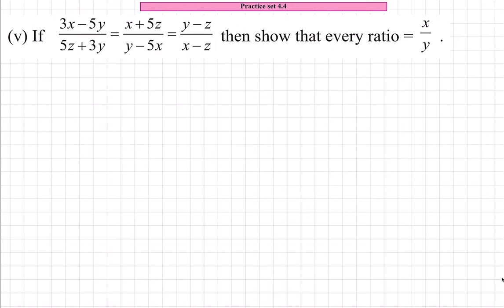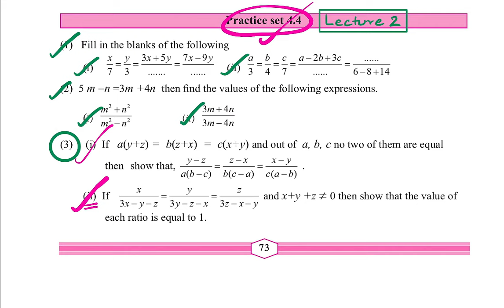9th Standard Algebra Practice Set 4.4 Lecture 2 Ratio and Proportion | Class 9th Maths-1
This Video explains Practice Set 4.4 Class 9 of Chapter 4 Ratio and Proportion of Standard 9 for Geometry Maharashtra State Board.

Following questions of Maharashtra State Board Practice Set 4.4 Class 9 of Chapter 4 Ratio and Proportion of Standard 9 have been explained in the video:

Question 1.Fill in the blanks of the following.

i.  x/7 = y/3 = 3x + 5y/…… = 7x - 9y/….
ii. a/3 = b/4 = c/7 = a-2b+3c/…. = …./6-8+14

Question 2.
5m – n = 3m + 4n, then find the values of the following expressions.

i. m² - n² / m² + n²
ii. 3m + 4n / 3m - 4n

Question 3.
Solve:
i. If a(y + z) = b(z + x) = c(x + y) and out of a, b, c no two of them are equal, then show that,

y - z / a(b-c) = z - x / b(c-a) = x-y / c(a-b)

ii. If 𝑥 / 3𝑥−𝑦−𝑧 = 𝑦 / 3𝑦−𝑧−𝑥 = 𝑧 / 3𝑧−𝑥−𝑦 and x + y + z ≠ 0, then show that the value of each ratio is equal to 1.

iii. 𝑥 / 3𝑥−𝑦−𝑧 = 𝑦 / 3𝑦−𝑧−𝑥 = 𝑧 / 3𝑧−𝑥−𝑦 and x + y + z ≠ 0,then show that 𝑎+𝑏 / 2

iv. If 𝑦+𝑧 / 𝑎 = 𝑧+𝑥 / 𝑏 = 𝑥+𝑦 / 𝑐 ,
then show that:
𝑥 / 𝑏+𝑐−𝑎 = 𝑦 / 𝑐+𝑎−𝑏 = 𝑧 / 𝑎+𝑏−𝑐

v. If 3𝑥−5𝑦 / 5𝑧+3𝑦 = 𝑥+5𝑧 / 𝑦−5𝑥 = 𝑦−𝑧 / 𝑥−𝑧 , then show that every ratio = 𝑥 / 𝑦

Ratio And Proportion Class 9 Practice Set 4.4 Question 4.
Solve:

i. 16x² - 20x + 9 / 8x² + 12x + 21 = 4x - 5 / 2x + 3
ii. 5y² + 40y - 12 / 5y + 10y² -4 = y + 8 / 1 + 2y